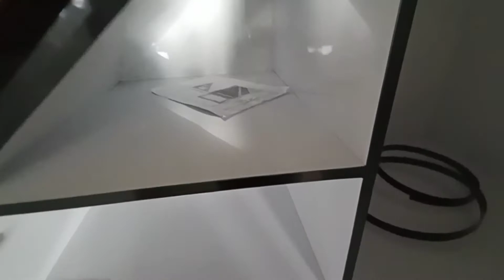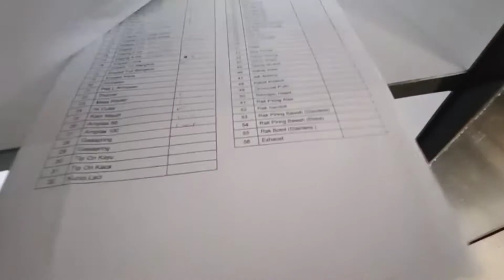Pemasangan lemari bawah tangga dari triplek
assalamualaikum,sobat MJ ZN Channel

Di video kali ini kami melakukan Pemasangan lemari bawah tangga dari triplek lapisan hpl.di salah satu konsumen kami.
dengan warna hpl merah glossy dan hitam glossy.sedangkan lapisan hpl bagian dalam.menggunakan warna putih glossy.
bahan triplek body 15 mm,pintu 18 mm,pagar belakang 6 mm.engsel pintu menggunakan engsel sendok.pinggiran body dan pintu menggunakan edging 2 cm.